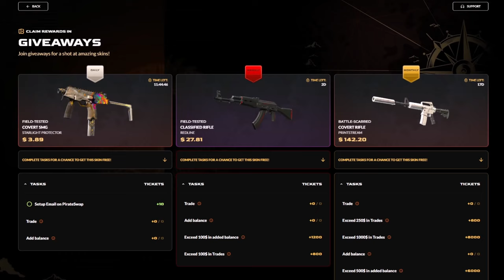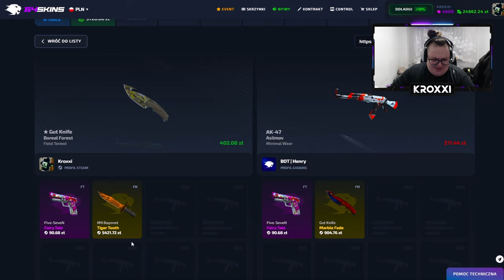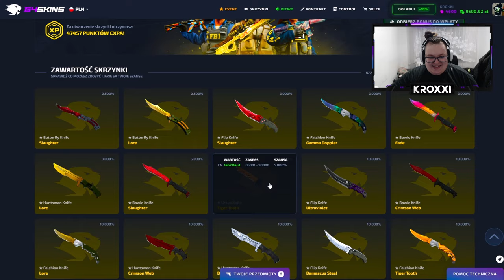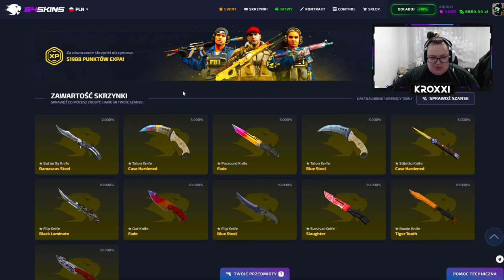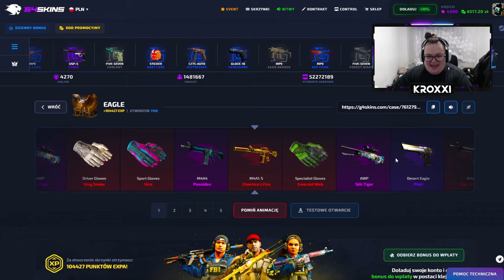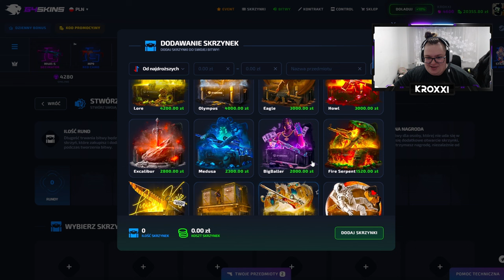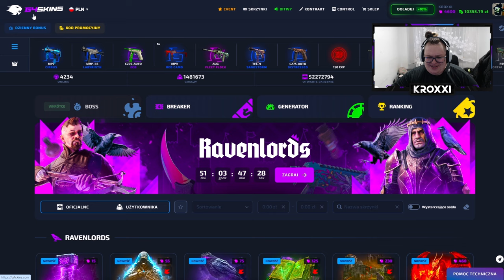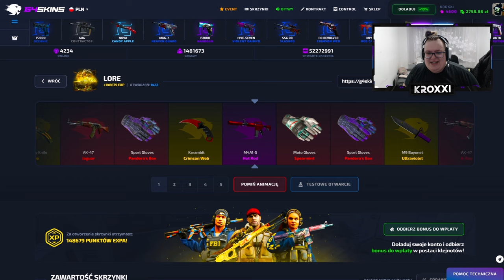😱 TRAFIŁEM AWP DRAGON LORE ze SKRZYNKI OLYMPUS! 🤑 *nie wierzę...* | G4SKINS 💸